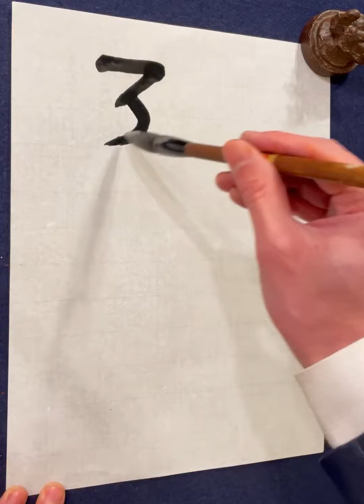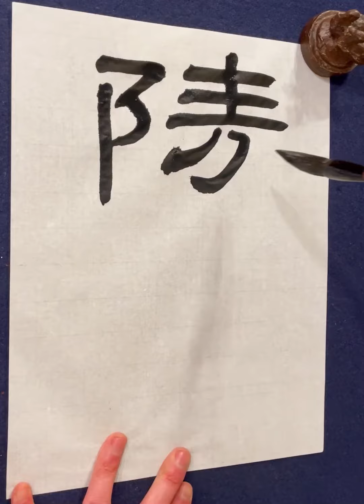【礼器碑】2隷書の基本的な書き方 calligraphy art lesson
「陵遅」
礼器碑の書籍はこちら
アマゾン
礼器碑の書き方はこちらの本が参考になります。
筆はこちらを使用しています。

礼器碑の臨書動画です。
後漢・永寿2年(156年)に建てられた碑です。山東省曲阜市の孔廟碑林に現存。165x74cm。四面あり、碑陽は16行、1行36字。碑陰は三段17行。内容は、魯の相、韓勅が孔子廟と祭器を修造して礼楽を復興し、顔氏と并官氏の子孫に恩恵を与えたことを顕彰したもの。

オンラインで書道のレッスンが受けられる書道サロンです。ご登録後、自分に合った手本、手本動画を選び、練習し、スマホで撮って投稿すると添削が受けられます。質問その他書道に関するサポートもございます。書道道具とスマホ1台あればすぐにも始められ、添削、フィードバックもスピーディです。投稿形式で毎月手本動画がどんどん増えていき、過去の動画にはすべてアクセスできますので自分のレベルや希望に合った手本がすぐに見つかります。

遠方で書道教室に通えない方、近くに書道教室のない方、仕事がいそがしくて書道教室の稽古時間に合わせられない方などにおすすめです。手本を書いている動画を何度も見ることができるので、もしかすると書道教室に通うよりも早く上達するかもしれません。

書道の段級位を取得することも可能です。オンラインだけでは不安という方は新宿教室でのスクーリングや錬成会に参加することも可能です。

師範取得者へのより高度な臨書指導や展覧会出品への作品指導も行っています。

初心者向けに新規開講した書道教室、ペン字教室です。新宿アイランドタワー、東京医科大学病院の向かい側、新宿駅から徒歩10分、西新宿駅1番出口から徒歩1分とたいへん利便性が高いにもかかわらず、青梅街道から一本路地に入ると都会の喧騒を忘れさせてくれるとても安全な静寂の広がる場所にあります。丸の内線西新宿駅、山手線の新宿駅だけではなく、都営大江戸線都庁前駅・新宿西口駅、中央線、小田急線、京王線（京王新線）、都営大江戸線、西武新宿線などの新宿各駅からもアクセスのよい、たいへん交通至便な立地にあります。お仕事をされている方にとってもたいへんおすすめの大人の書道教室、毛筆・ペン字・小筆・筆ペン講座となっています。初心者の方が多く、未経験者でも安心して無理なくお通いいただけます。

 多くの硬筆教室、ペン字教室、書道教室ではお手本のボールペン字をなぞるだけの学習方法が主流ですが、お手本をなぞるだけでは美しい字の習得はむずかしいです。なぜなら自分の字の欠点を理解しない限りペン字の上達は見込めないからです。当ペン字美文字書道教室ではあなたの字の欠点をすばやく見つけ出し、まずは汚い字を読みやすく分かりやすい字へ、そして美しい字へとステップアップしていくお手伝いをさせていただいております。まずはぜひ当ペン字美文字書道教室の体験レッスンに参加して、ご自分の字のくせを知り、分かりやすく読みやすい、そして美しい字を書くコツをつかんでください。

またペン字だけではなく、小筆大筆の毛筆も教えています。ボールペン字の練習だと集中力が続かない方やすぐ飽きてしまう方には毛筆での美文字レッスンがおすすめです。ふだんとちがう道具でしかも大きく書くので自分のクセも出にくく、上達も実感できます。何よりお手本を見てそれを一身にまねをして書くことは、集中力を養うことができますし、精神の安定を得ることもできます。大人の習い事としてたいへん好評です。